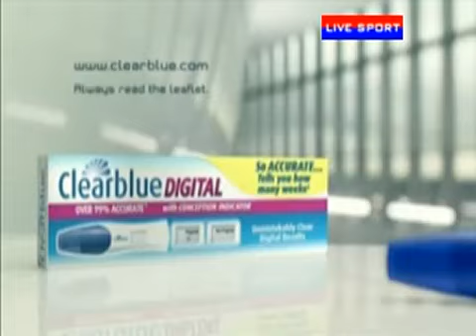PDC Darts - Ladbrokes.com World Darts Championship - 5 / 9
Recorded live on December 28 at 5:02am. -- Recorded live on Justin.tv